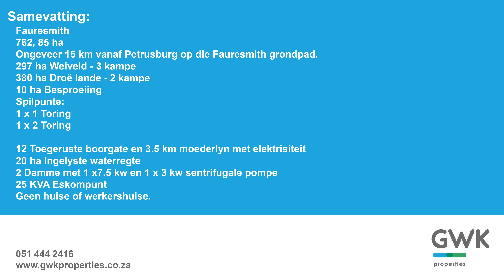762,85 ha Saai- en Weidingplaas Petrusburg distrik Te koop per veiling 28 Augustus 2019 - 11:00